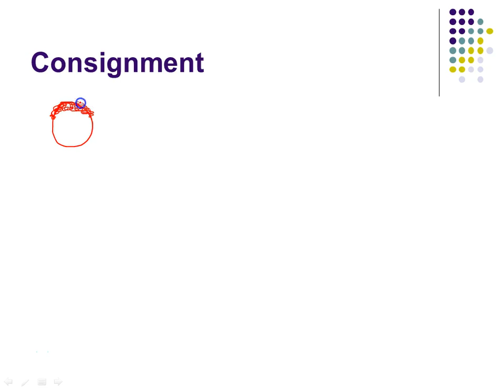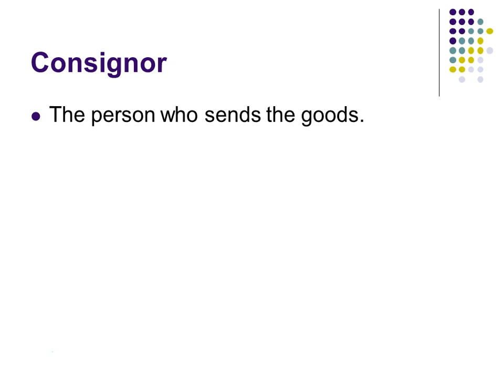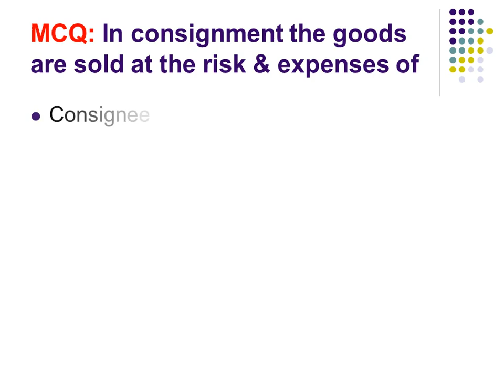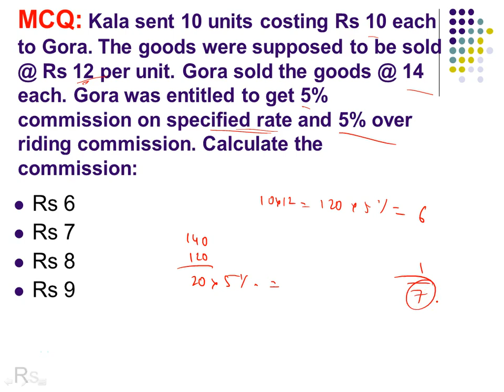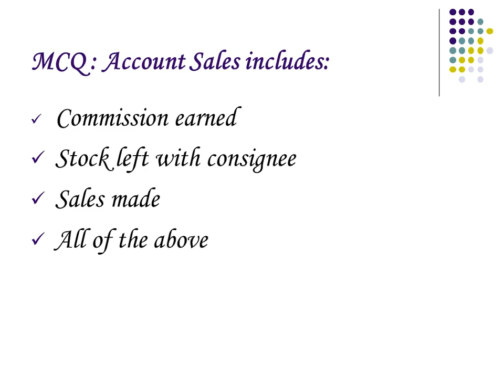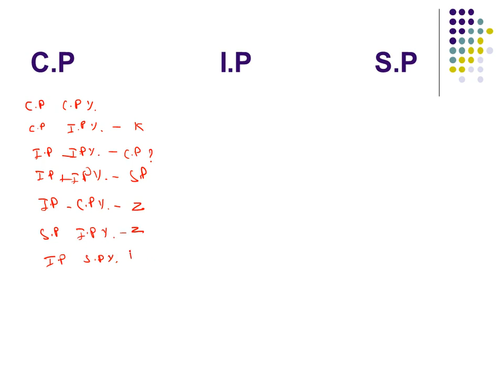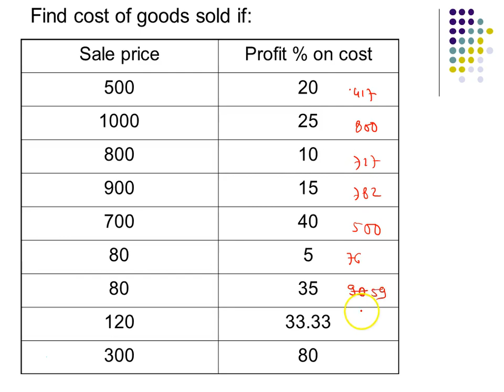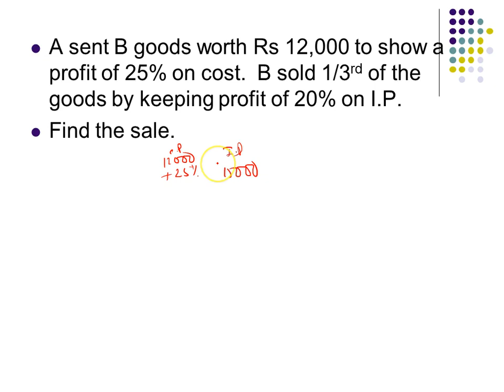Consignment Lecture - 1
so stay consistent with us..देखते रहे और सीखते रहें